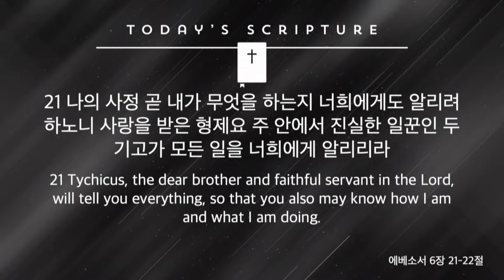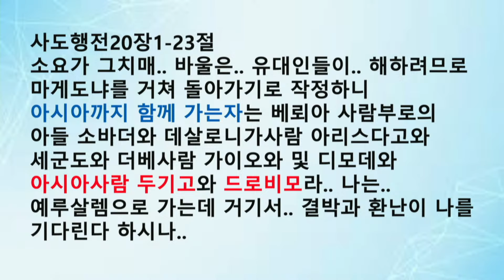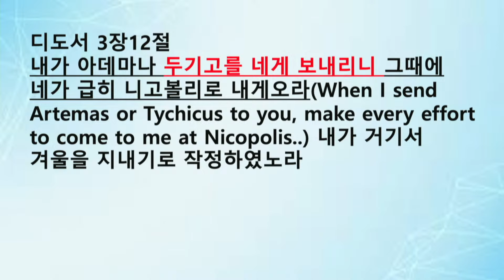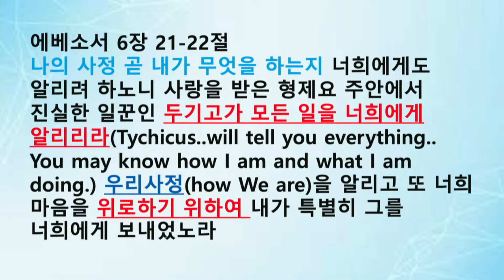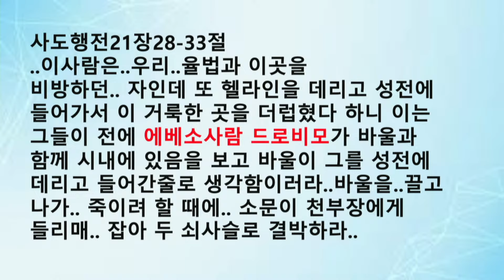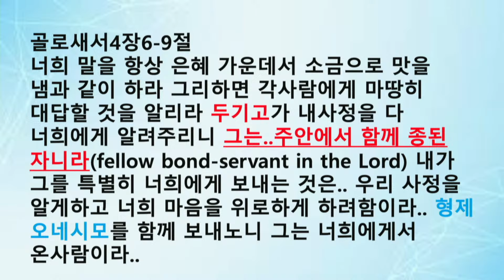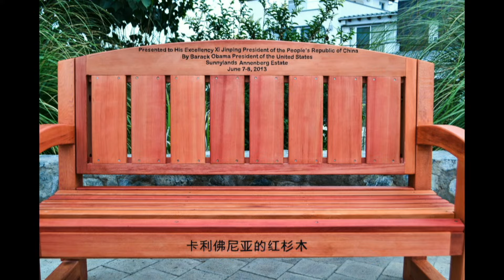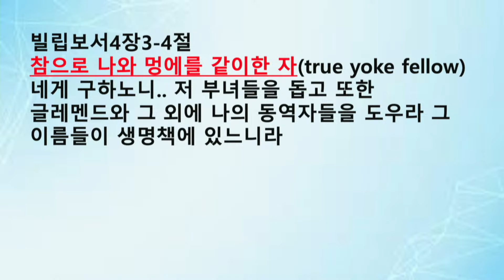2024년 1월 4일 오렌지가나안장로교회 신년특별 저녁예배 설교 에베소서 6장 21-22절 백창호 목사